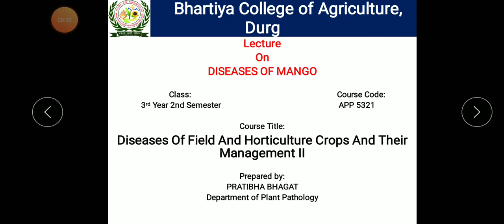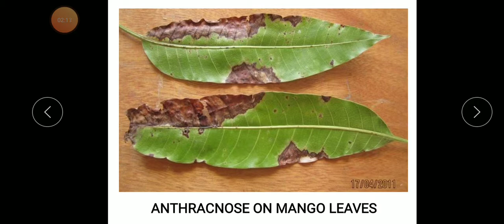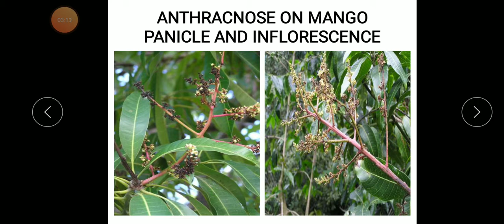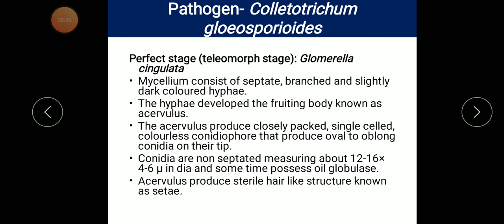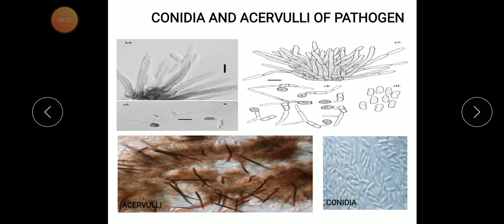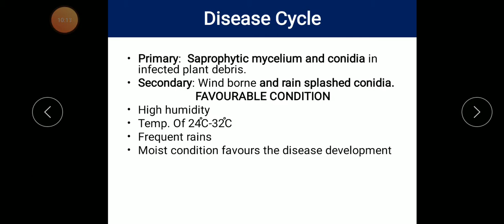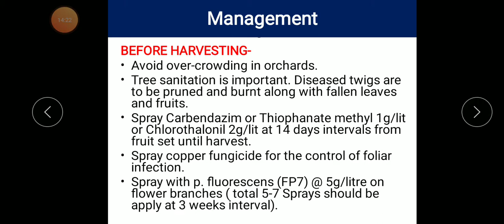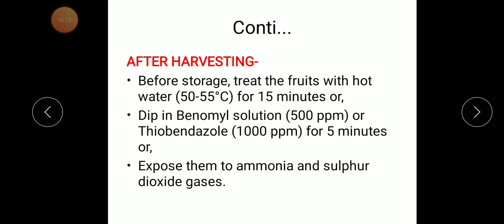Diseases of Mango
Anthracnose of mango